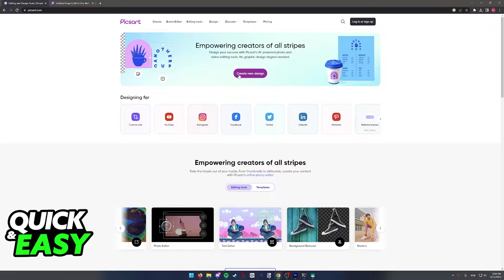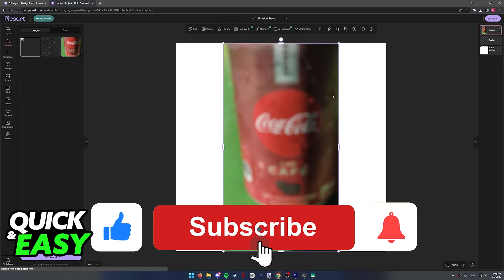How To Unblur Photos on Picsart (Quick and Easy!)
In this video I will solve your doubts about how to unblur photos on picsart, and whether or not it is possible to do this.

I hope I have helped you with the video!